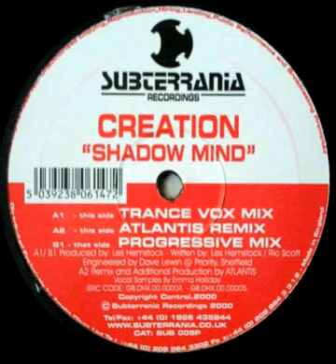Creation - Shadow Mind (Trance Vox Mix) [Subterrania Recordings 2000]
Creation - Shadow Mind (Trance Vox Mix)
Label: Subterrania Recordings
Released: 2000